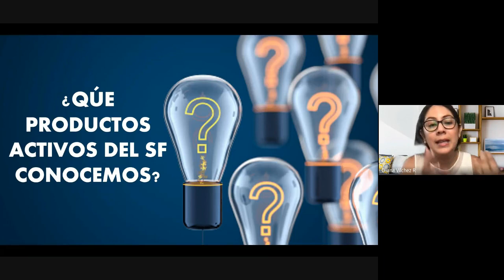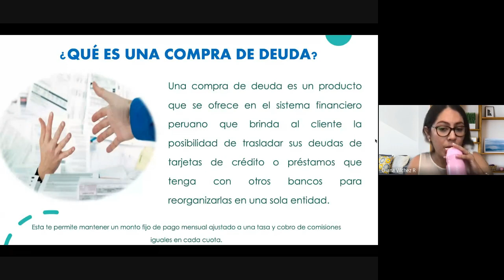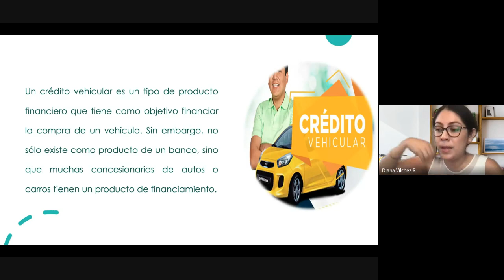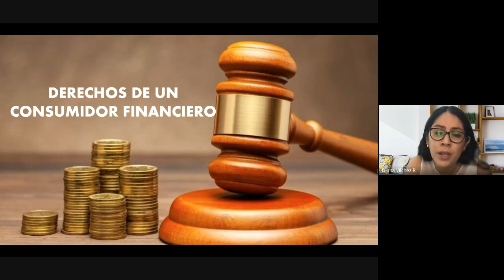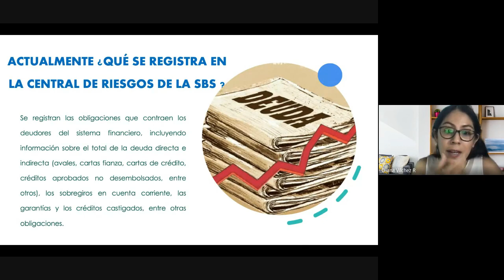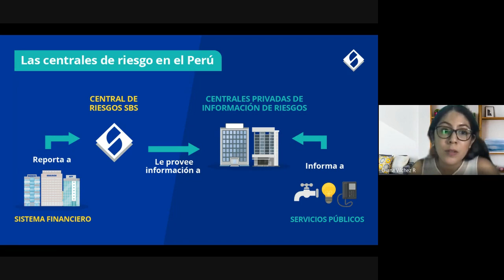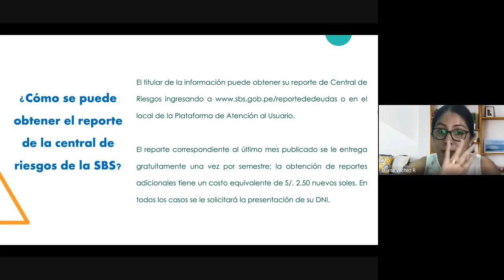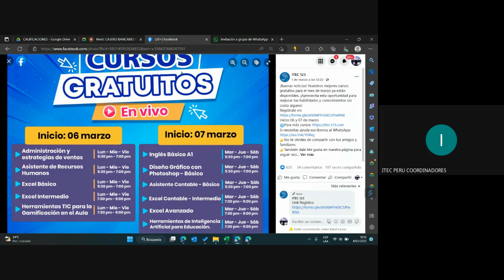CLASE 03: Productos Bancarios – Activos.